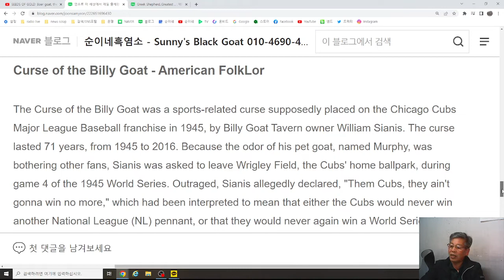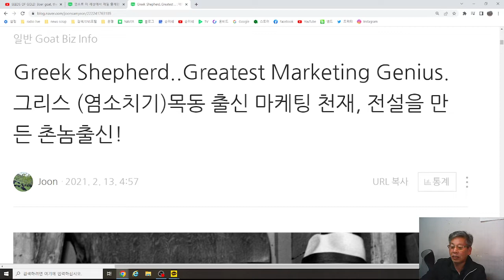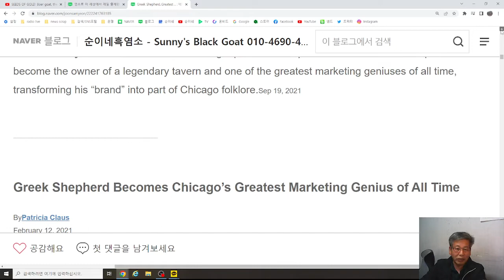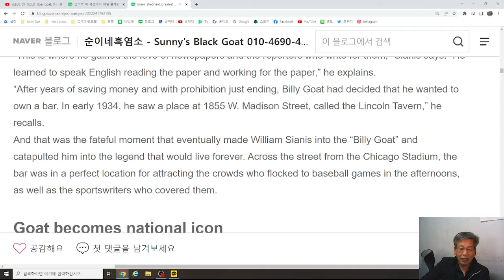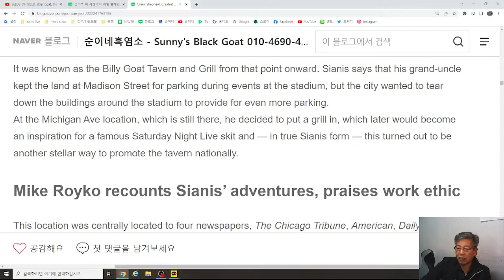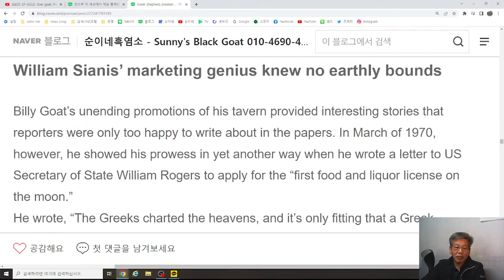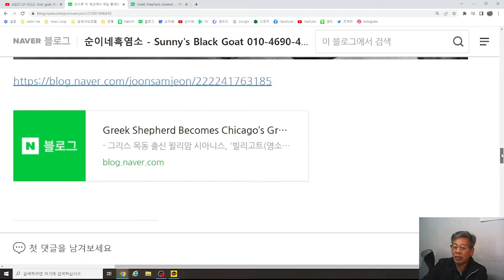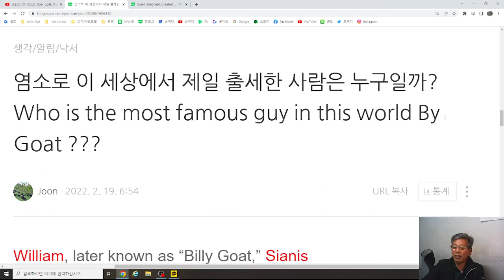22.11.18. 염소로 이 세상에서 제일 출세한 사람은 누구일까? Who is the most famous guy in this world By Goat ?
관련정보 링크 =

1.농장 : 경남 김해시 상동면 여차리 1170-1번지, 산 119-1번지외.
2.유통 : 경상남도 김해시 구산동 257 백조아파트 상가 1층 19호.
3.상품 : 순이네 흑염소고기 및 흑염소진액(중탕,엑기스,즙) 판매!
5. S.N.S